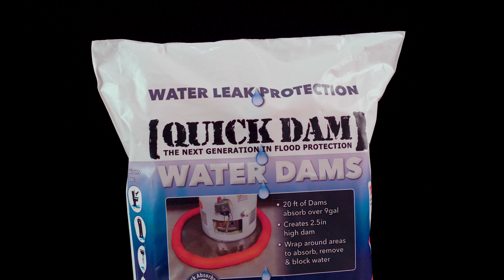Quick Dam Indoor Water Dams